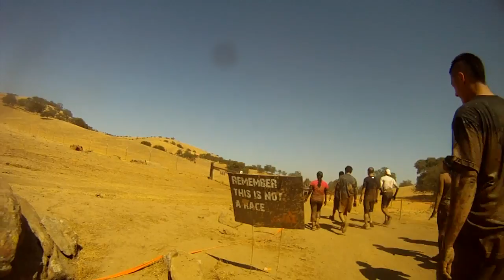Tough Mudder 2012 HD (Nor-Cal 9/29)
Norcal, Diablo Grande, Patterson, CA September 29th 2012
My First Tough Mudder!!! Just the Highlights!